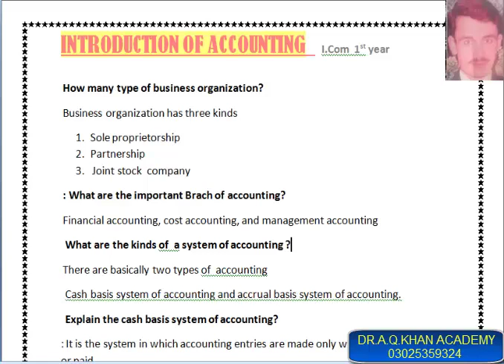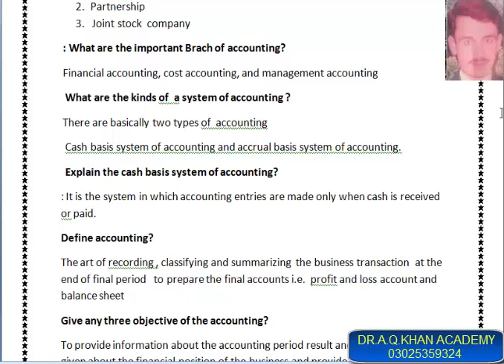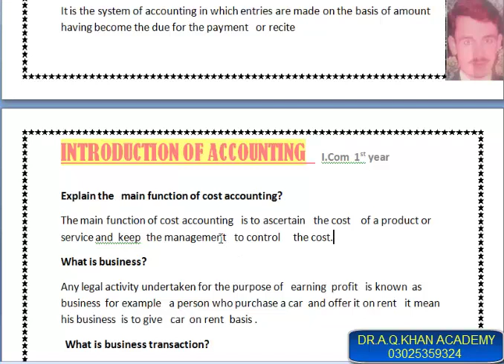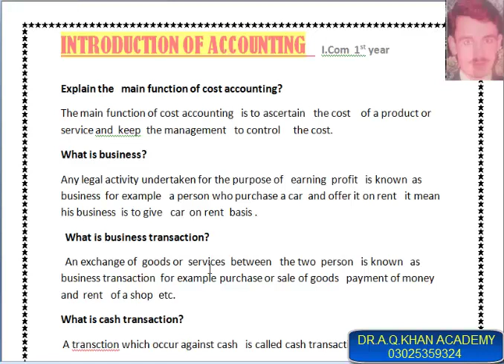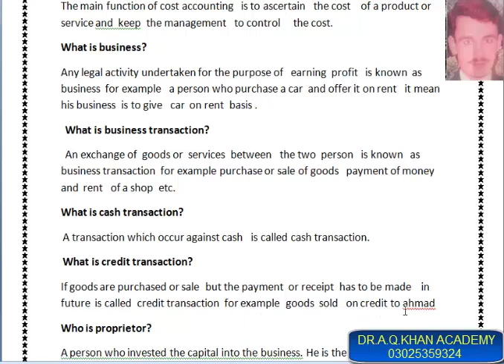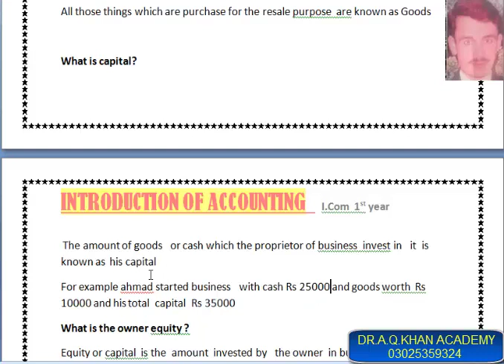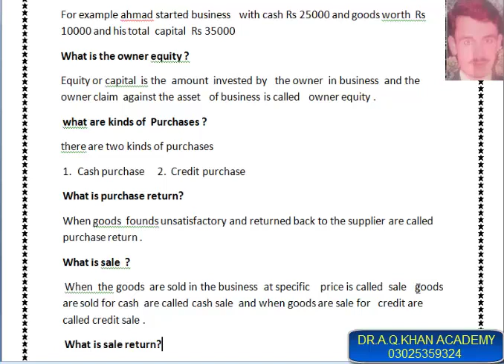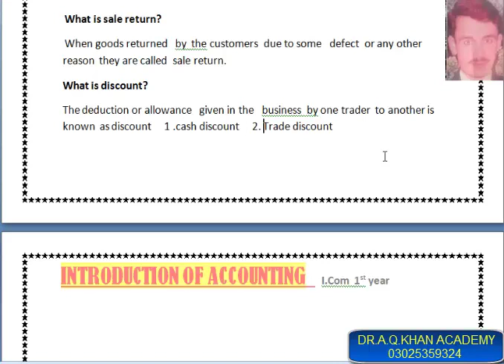LECTURE NO 1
partial fraction